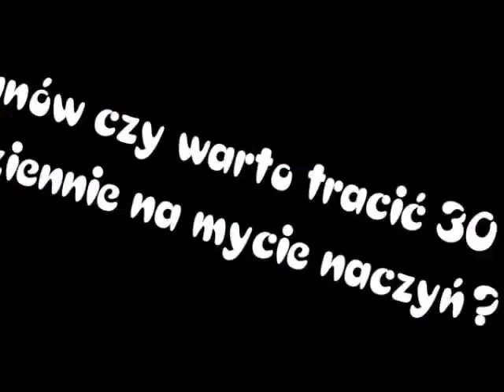I feel good!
Moje 30 minut przyjemności to ja, konsola PS 3 i Fifa 2012:) Moja odskocznia od codzienności. W zwykły, przeciętny, szary dzień wszyscy się smucą, denerwują, ziewają a ja zdobywam mistrzostwo Hiszpanii z moim ukochanym Realem Madryt:)

Autor: Michał Rychławski